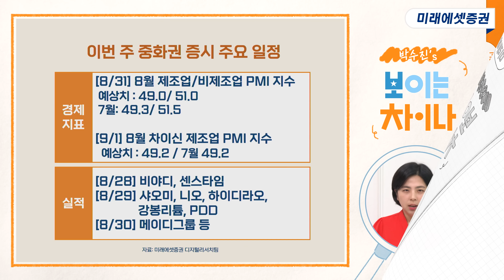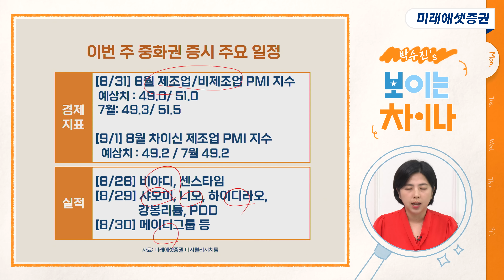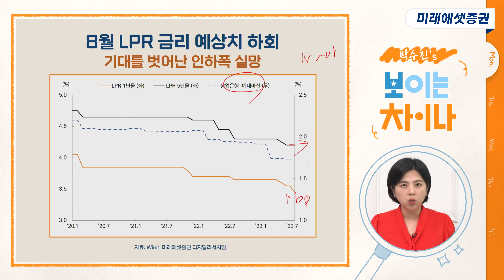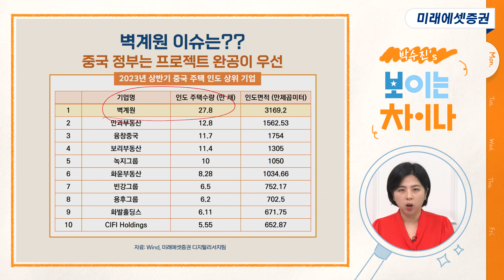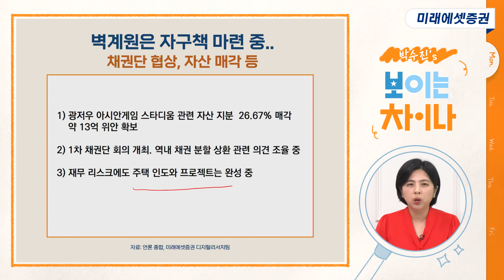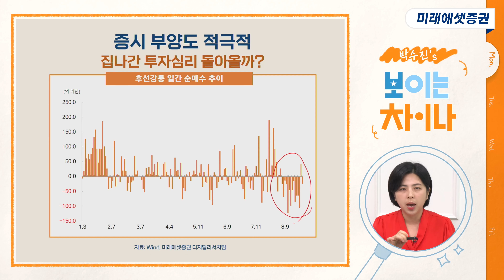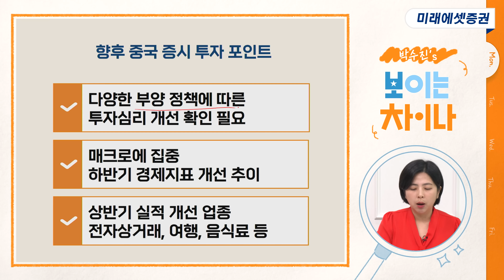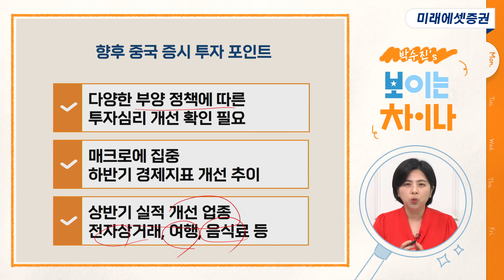[박수진의 보이는 차이나] 부동산과 증시 살리기(희망편) I 2023.08.28(월)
미래에셋증권에서 중국 증시 열심히 보고 있는 박수진 선임연구위원이
한주간의 중국 경제 이슈를 분석, 중국 산업의 변화 흐름을 쉽게 설명해드립니다!✨

출연: 박수진 선임연구위원 (미래에셋증권 디지털리서치팀)

00:00 오프닝
00:15 이번주 중화권 증시 주요 일정
02:03 부동산과 증시 살리기
02:25 8월 LPR금리 예상치 하회
05:30 벽계원 이슈는??
09:37 증시 부양도 적극적
11:48 오늘의 결론